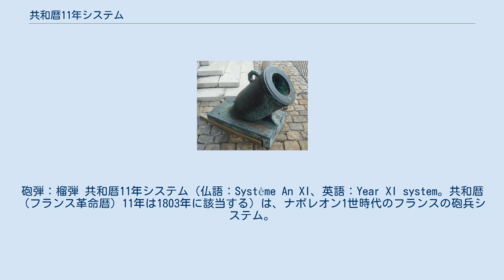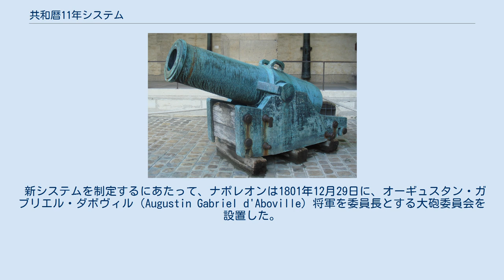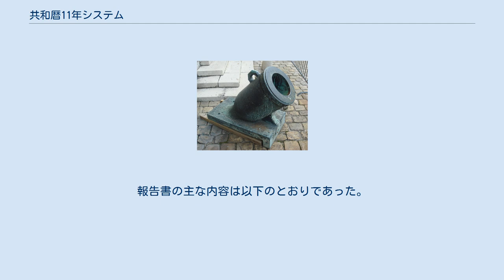共和暦11年システム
オーギュスト・マルモン
1813年にドゥエー で製造された、共和暦11年式6ポンド砲 共和暦11年式短12ポンド砲。
1824年にドゥエー で製造。
 口径：120mm（1858年にライフル化）、全長：210cm、重量：880kg。
砲弾：6kg鉄製実体弾 共和暦11年システムの11インチ榴弾砲。
1810年、ドゥエーにて製造。
口径：297mm、全長：2.56m、重量：6,174kg。
砲弾：榴弾 共和暦11年システム（仏語：Système An XI、英語：Year XI system。共和暦（フランス革命暦）11年は1803年に該当する）は、ナポレオン1世時代のフランスの砲兵システム。
共和暦11年システムは非常に成功したグリボーバル・システムに各種の改良を加えたものであり、ナポレオン戦争での成功に貢献した。
本質的に、既存のグリボーバル・システムを合理化したものであった。
この新システムの推進者はオーギュスト・ド・マルモン将軍であった。
 フランス革命戦争において、中型野戦砲としてはグリボーバル4ポンド砲は軽量にすぎ、逆に8ポンド砲は重すぎて、これら2種類の砲は敵の6ポンド砲に十分に対抗できなかった。
 新システムを制定するにあたって、ナポレオンは1801年12月29日に、オーギュスタン・ガブリエル・ダボヴィル（Augustin Gabriel d'Aboville）将軍を委員長とする大砲委員会を設置した。
翌年1月11日から7月21日まで、委員会は研究を行い、ナポレオン自身も報告書作成に参加した： 「大砲の口径は4種類に統一すべきである、6ポンド、12ポンド、24ポンド、それに5.5インチ榴弾砲である。これによって、他の4種類の口径の砲を整理できる。山砲としては3ポンドを追加すべきである。ロスタン砲は問題ばかりで価値のない、頑固な獣のようなものであり、これも排除する。3ポンドを最小の口径とする」－グリボーバル砲システムに対して、ナポレオン・ボナパルト。
 委員会は、1803年5月2日に結果報告を行った。
報告書の主な内容は以下のとおりであった。
 324 mm臼砲、ストラスブール、1811年 共和暦11年システムは、1828年にヴァレ・システムによってさらに改良された。